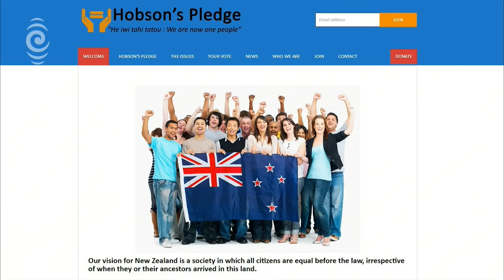The people behind Hobson's Pledge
Don Brash is fronting Hobson's Pledge, which opposes race-based laws and Maori seats in Parliament. But who is backing this crusade? Mihingarangi Forbes reports.